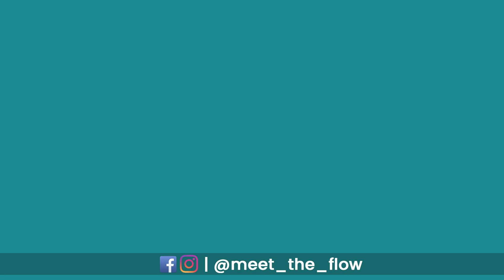Quarantine Unlocked | Day 21/21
आज मेरी ज़मीन, तुम्हारे आसमान के थोड़ी और पास आई है।
हमारे बीच के ये पेड़, झरने, परबत, तारे, सब आज ज़्यादा तनहा दिख रहे हैं।
हम दोनों के बीच में जो कुछ भी है ,उसमे पला बड़ा ये समा प्रगल्भ हो रहा है।
क्या हम दूर हैं, और रहेंगे,
इस सच को मैं अब मान लूँ ?
तुम बताओ,
तुम कितने पास हो,
ये मैं जान लूँ ?
Originally created, for calming you down in the time of quarantine period, due to the corona outbreak to relieve the stress. But these visuals will help you through any distress, to calm down and relax. They will help you unlock yourself, from any lockdown, may it be quarantine or life in general.

Credits:
Visuals: Neel Salekar
Music, Lyrics & Vocals: Aabha Soumitra
Sitar by: Omkar Mankame
Project Management: Aarya Ghotikar